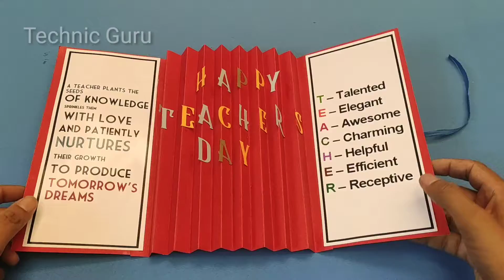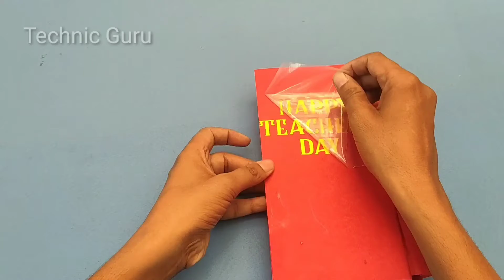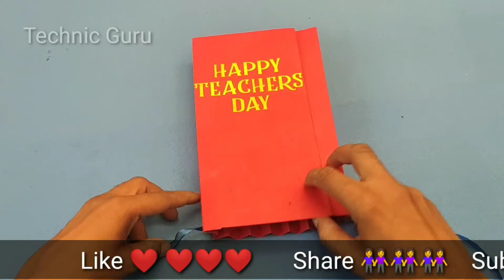DIY Teacher's Day card | Handmade Teachers day card making idea | 3D Pop Up Card |TECHNIC GURU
Hi friends💜,
Happy Teacher's day in advance!
In this  video you are going to see and Learn how to make Teacher's Day Greeting Card | Greeting card idea | Teacher's Day Gift Ideas
In this easy 3D pop up card tutorial. I show a very easy and colorful card to thank your teacher,
I hope you like this card.you can create this beautiful card. its a easy paper crafts.

Easy to make Cards for
Heart Card
Love Card
Anniversary Card
Love Card Making Ideas
Handmade Greeting Cards
Valentine Cards